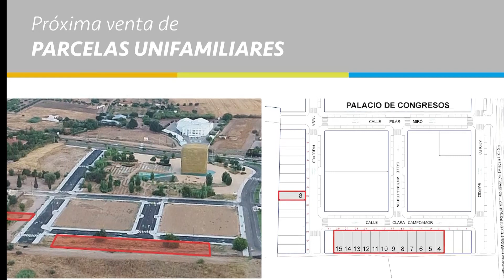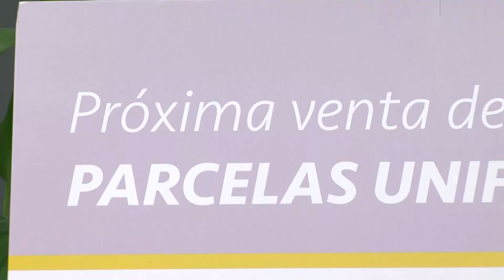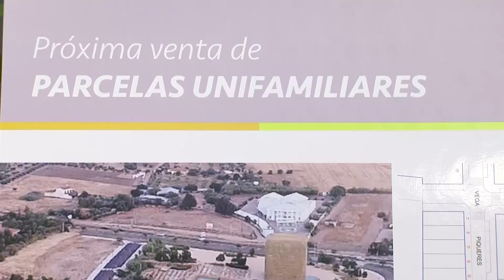Se ponen a la venta 13 parcelas para viviendas en las inmediaciones del Palacio de Congresos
12 en la calle Clara Campoamor y 1 en la calle José María Vega Piqueres

Un total de 13 parcelas para viviendas unifamiliares se pondrán a la venta en las inmediaciones del Palacio de Congresos. En concreto, son 12 en la calle Clara Campoamor y 1 en la calle José María Vega Piqueres, por un valor total de 261.300 euros. Una decisión aprobada en la junta de Gobierno local celebrada el pasado día 18.

La concejal de Hacienda y portavoz municipal, María Lozano explica que se trata de la segunda etapa de la política de vivienda que el equipo de Gobierno ha llevado a cabo durante la presente legislatura, y cuyo objetivo es poner a disposición de los ciudadanos suelo residencial a precios asequibles; para que puedan hacer su proyecto de vida en la ciudad. Respecto a las 12 parcelas de la calle Clara Campoamor, tienen 160 metros cuadrados de superficie edificable sobre rasante, de los cuales 128,64 metros cuadrados son de superficie de parcela, el frente de la parcela tiene 7,20 metros cuadrados, y de fondo 17,87 metros cuadrados. Con respecto a la parcela ubicada en la calle José María Vega Piqueres, también tiene 160 metros cuadrados de superficie edificable sobre rasante, de los cuales 145,87 metros cuadrados de superficie de parcela, 7 metros cuadrados de frente de parcela y entre 20,75 y 20,92 metros cuadrados de fondo de parcela.

La portavoz municipal explica que a lo largo del mes de febrero se aprobará el pliego que contenga las condiciones para la venta, así como la presentación de ofertas de las personas interesadas. Una vez conocidas y pasado dicho plazo, se fijará la fecha para la apertura de la oferta en acto público en el que se darán a conocer las diferentes propuestas económicas.

Por último, Lozano destaca “que desde este equipo de Gobierno nos sentimos muy satisfechos de haber podido transformar la ciudad, además de contribuir a que gente joven pueda hacer su proyecto de vida tal como ha ocurrido en la Avenida de los Deportes”, concluye.